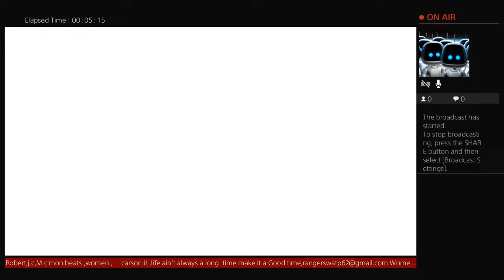Robert James Cunningham Miller channel,Scotland UK better be real with Killah, B KK